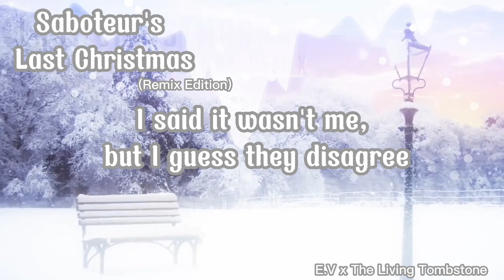Mashup | Saboteur's Last Christmas (Remix Edition) - E.V x The Living Tombstone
Special thank for E.V for the art